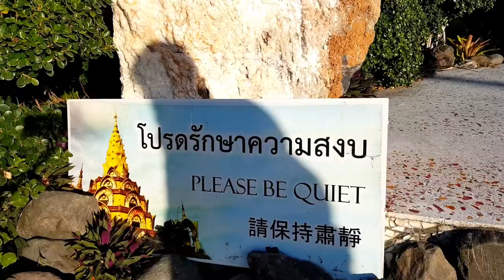SWITZERLAND IN THAILAND, KHAO KHO IN PETCHABUN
Great place of power!
Needless to say, I am obsessed with this place, it is as colorful as it is spiritual.
HIDDEN AWAY HIGH UP IN the hills of north central Thailand, Wat Pha Sorn Kaew is a Dharma retreat for monks and Buddhist followers. The mountaintop sanctuary, with a preaching hall, pagoda, and surrounding gardens, is a stunning design, one that expresses its architectural youthfulness.
The site’s location at Khao Kho was chosen for its natural beauty, to inspire meditation.
The complex is made up of two temples.
The two temples combined are decorated ornately with over 5 million pieces of tiles, gems, stones, and ceramic all mosaic-ed, making every corner of the grounds equally interesting and awe-inspiring!
Set against the serenity of the mountains is the site’s most striking feature, the ice-white temple itself, representing the traditional five Buddhas who visited the Earth. The Buddhas are nested together in the meditation position, looking out over the valley. Each one is slightly larger than the one before, a modern and refreshing design with few hints of traditional Thai architecture.